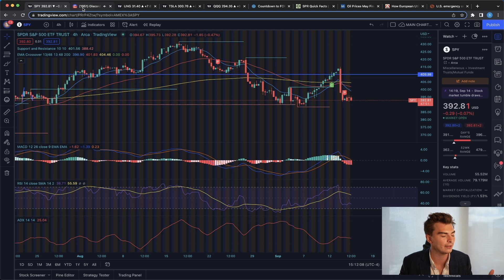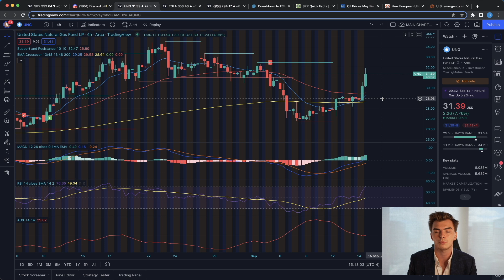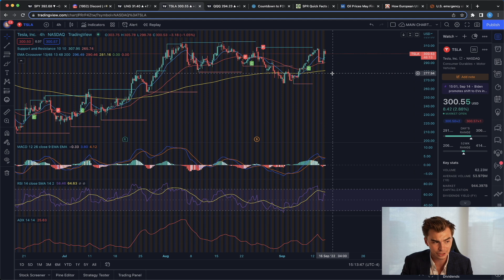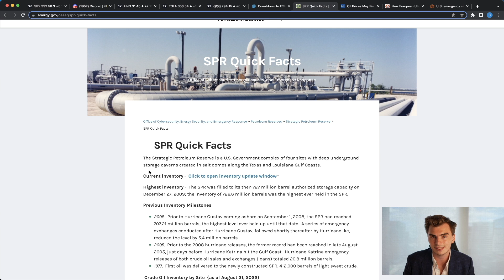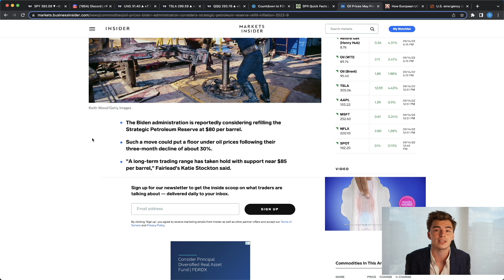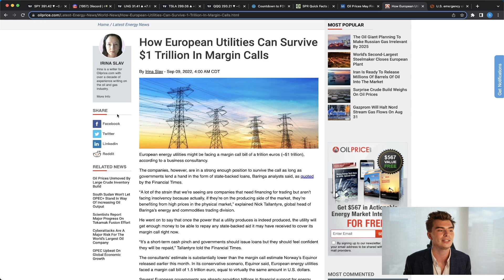LARGEST MARGIN CALL OF THE YEAR! - GET READY FOR PAIN